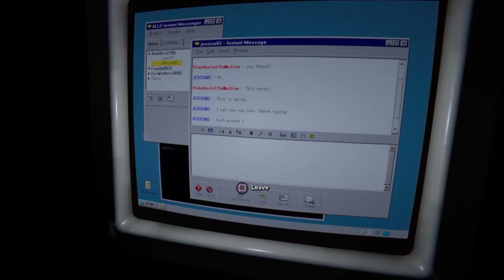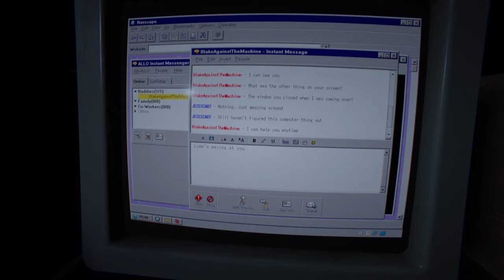Véreső!?! - Outlast 2 9#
Videojátékok, Végigjátszások, Unboxing videók és Vlog Angyel-lel. :)